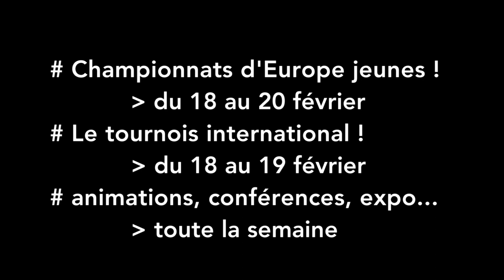[REUPLOAD ] Teaser1 EYGC2017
Teaser pour le championnat d'Europe jeune 2017 (European Youth Go Championship)
Vidéo : Flore Vienot